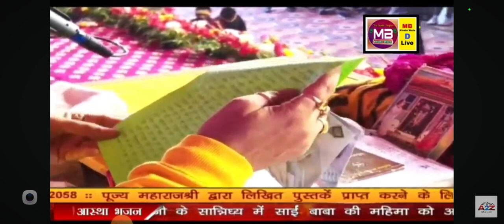ऐसे हालात में भी बाबा निकाल देते हैं इतनी कठिन परीक्षा एक नया चमत्कार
ऐसे हालात में भी बाबा निकाल देते हैं इतनी कठिन परीक्षा एक नया चमत्कार sehorewale pradeepmishraनिःसंतान स्त्री को सन्तान प्राप्ति का महा उपाय सिर्फ एक बार एक नाम महादेव का sehorewale upayआज की कथा में बहुत अजीब सा पत्र पढ़ने के बाद गुरु जी ने कहा सुनिए शिव महापुराण में चमत्कार हुआDisclaimer

video is for educational purpose only.Copyright Disclaimer Under Section 107 of the Copyright Act 1976, allowance is made for "fair use" for purposes such as criticism, comment, news reporting, teaching, scholarship, and research. का सही तरीके से उपयोग करना सिखाया हमारा मकसद सिर्फ गुरु जी द्वारा बताये गये अध्यात्म पूजा पाठ का उपाय । सत्मार्ग सही नियम सभी चीजे करना है। भगवान शंकर की अविरल बताये है कृपया हमारे चैनल को आगे बढने में मदद कर सही चीज सही तरीका लोगो तक पहुंचाई जायें लाखों लोगो को अध्यात्म तक पहुंचाए जाये पूज्य प्रदीप मिश्रा जी चरणों में कोटि कोटि नमन लाखों करोडो लोगो को सही दिशा दिखाया लोग पूजा पाठ करने लगे शकरे के मन्दिर में भीड़ होने लगी लोगों की मनोकामना पूरी होने लगीमहादेव पर चढ़े हुए जल का आचमन करने से दुख कैसे समाप्त होता है pradeepmishra katha शिवमहापुराण कथा पूज्य पंडित प्रदीप जी मिश्रा सीहोर वाले Day 5 youtube youtube लूटा दिया भंडार काशी वाले ने सब मालामाल हो जाओ ‎@Shivmahapuran15